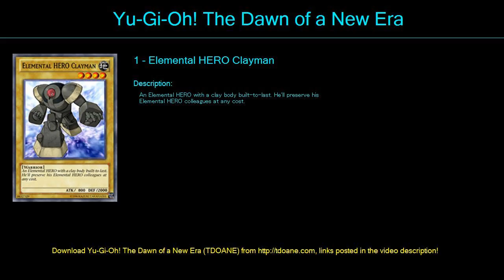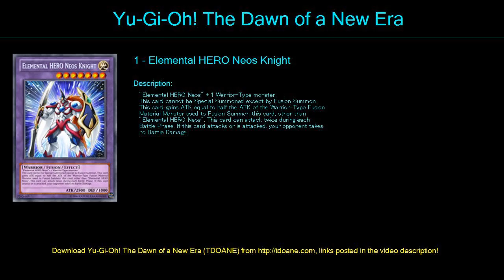Jaden Deck Profile May 2016